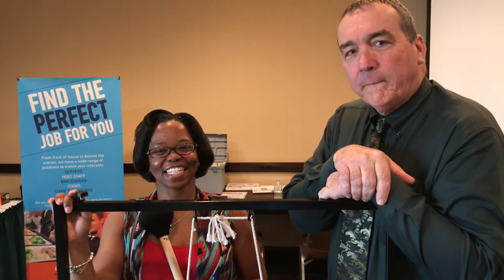Dave & Buster's now hiring in Daytona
Holiday Inn-LPGA hosts hHiring event for the new Dave & Buster's at Tomoka Town Center through Feb. 23, 2019.